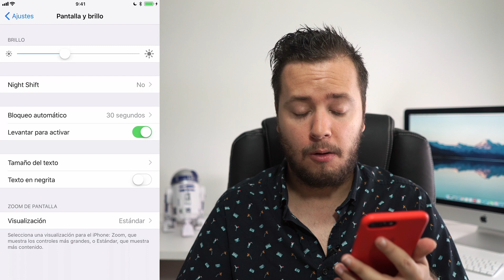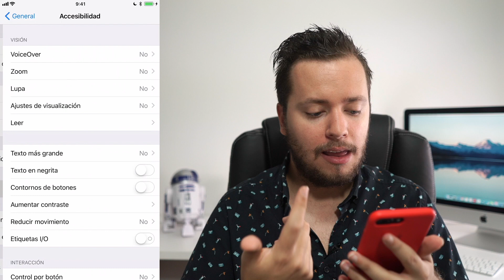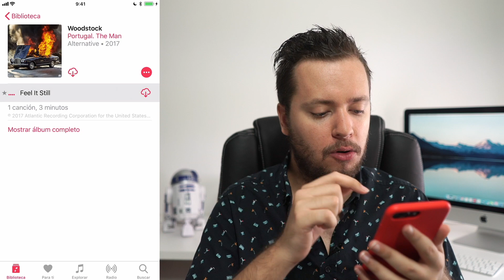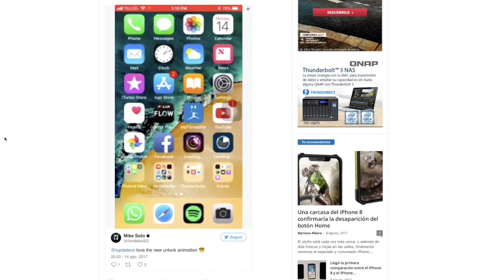iOS 11 beta 6 ya disponible, estas son sus novedades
Apple lanzó ayer iOS 11 beta 6 para desarrolladores, en este video haremos un análisis de esta beta para conocer sus novedades a fondo.